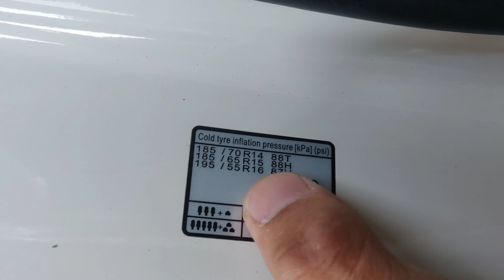Roast 🤬 @aamir__majid gang || @RajaDc77 || Live 😭 or Dead 💔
if you want more exciting 😍 videos on this channel please turn on the 🔔 bell notification so that you can notify when new vlog drop.

1️⃣ Camera ➡️ 1+7 phone
2️⃣ Editing App ➡️ inshot
3️⃣ Resolution ➡️ 1080p 60fps
4️⃣ Location ➡️ Jammu ( dhammi )

credit:
music on this video